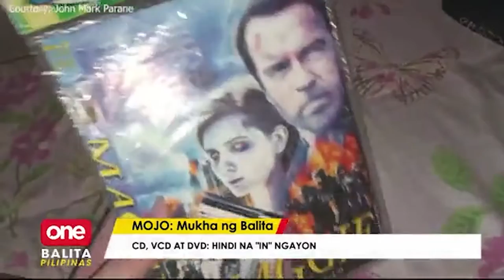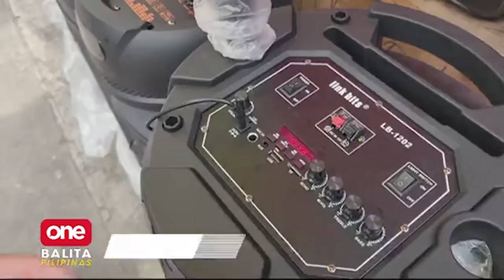CD, VCD, DVD: HINDI NA "IN" NGAYON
Hindi na mabenta sa Quiapo ngayon ang mga CD, VCD, at DVD sa Quiapo sa Maynila. Ano na nga ba ang mabenta ngayon?

via King Sengco